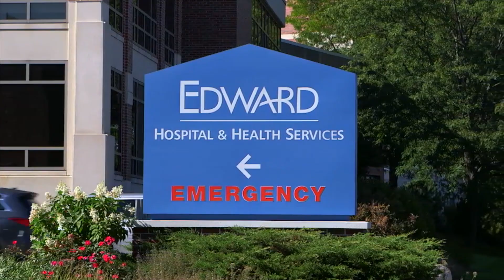Women at Caterpillar | Stacey Delvecchio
Stacey found her passion for engineering in high school because a teacher believed in her. Here at Caterpillar we encourage men and women to jump into all career areas, and we’ll help you succeed! To Stacey, knowing she had a piece in building a better world “makes it all worthwhile.”